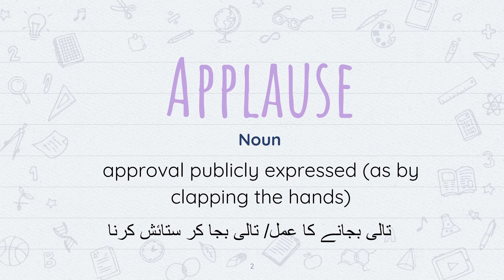Applause meaning | Word of the Day | Learn English Vocabulary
In this video, we are learning the meaning of Applause meaning in English and Urdu/Hindi | Word of the Day | Learn English Vocabulary
After watching this video you will learn:
- English meaning of Applause
- Urdu meaning of Applause

FAQ:
1. Where are you from?
I am from Pakistan.
2. What is your profession?